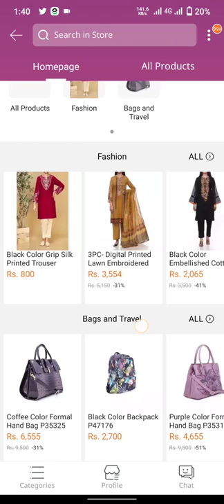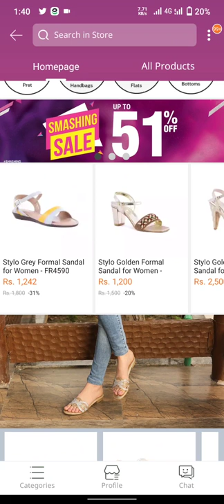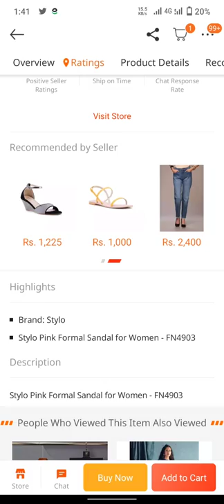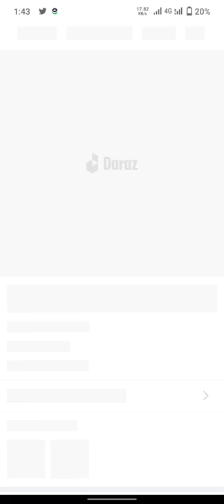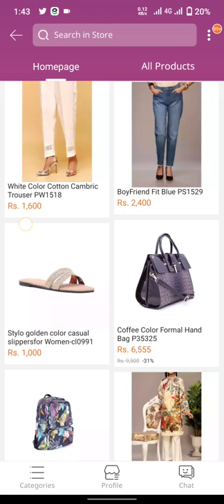Stylo woman's shoes brands UpTo 51% off sale.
Live smart be smart!
i will provide you information about the latest applications and will
\Thanks